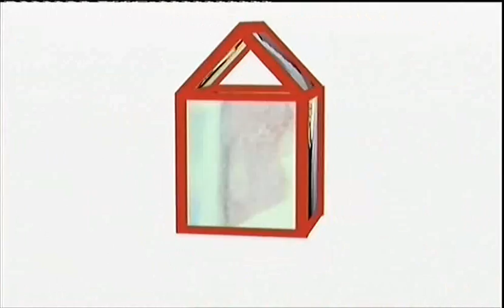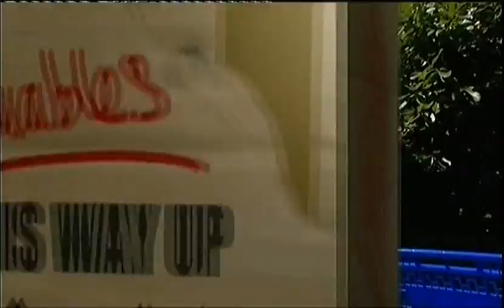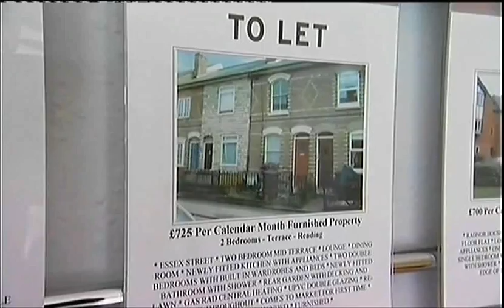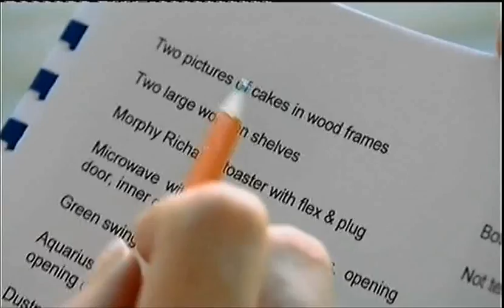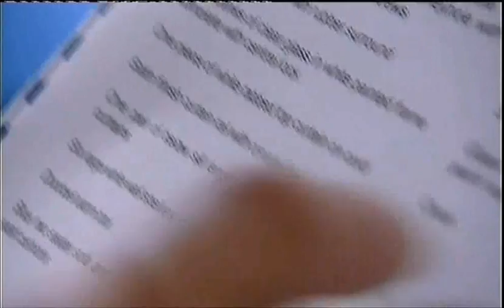Moving Day, Sally Gray, Gavin Lowe and Graduates Claire and Lorraine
Sally And Gavin Help two recent graduates from Berkshire Claire and Lorraine move in together to house in Reading